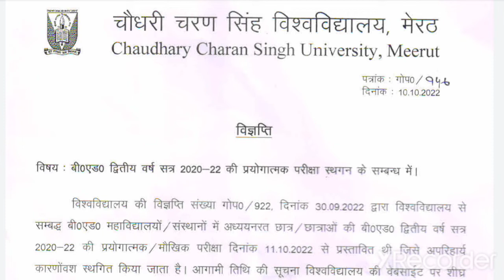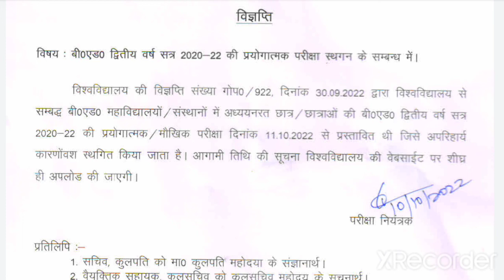B.Ed. 2nd Year Practical Exam Postponed | CCSU | Exam 2022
Postponement of Practical Exam 2022
B.Ed. 2nd Year /CCSU